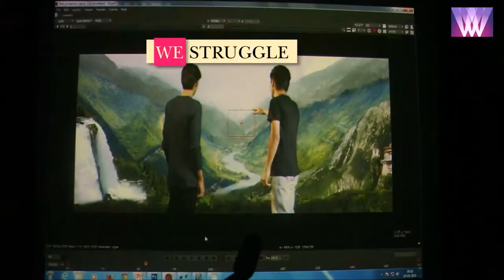Life At Whistling Woods International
This video gives a glimpse of all that our students, faculty and staff do everyday to make this a very fun place to learn, while definitely living up to the repute of being one of the première media institutes in the world!